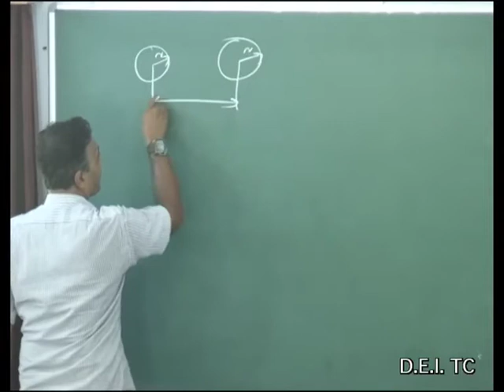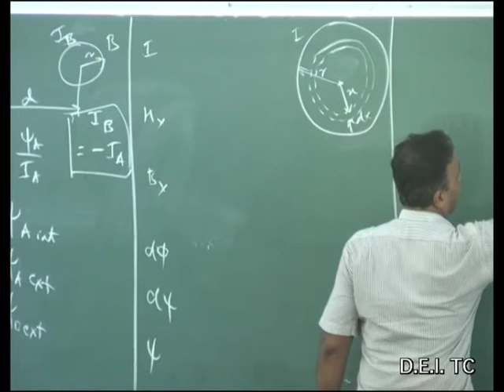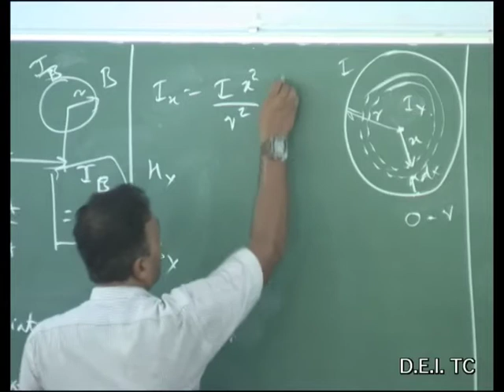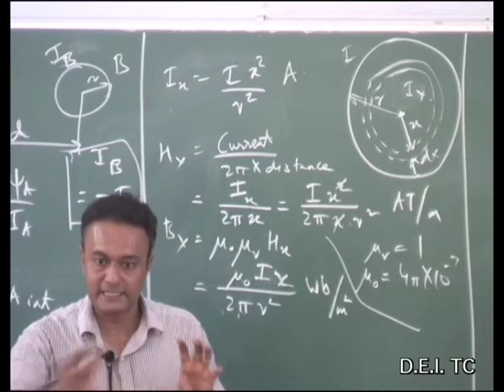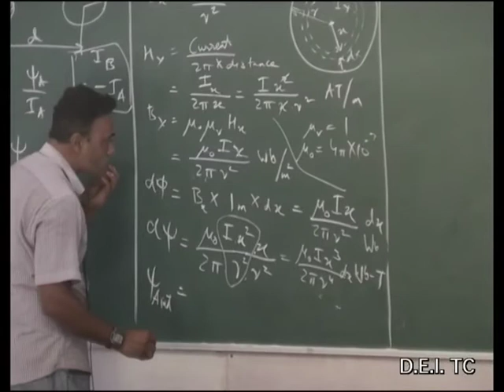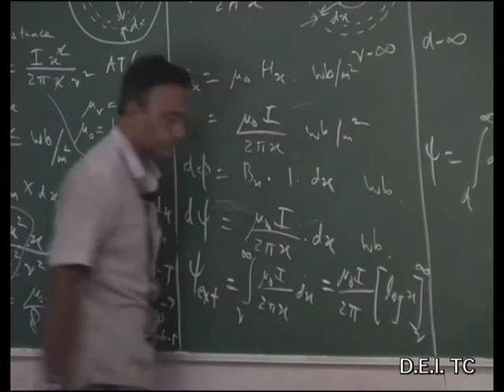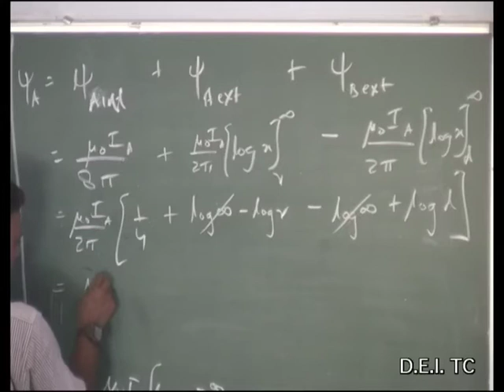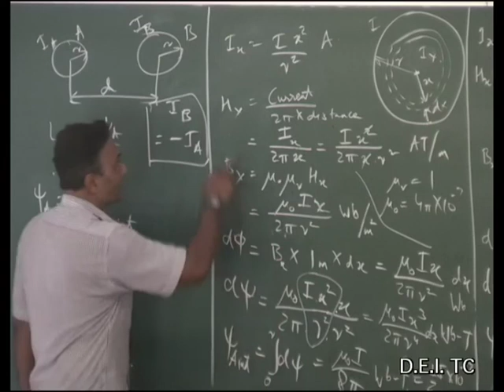DEE 503 Electrical Power I Lecture 13 Electrical Design of Lines Inductance Calculations 2